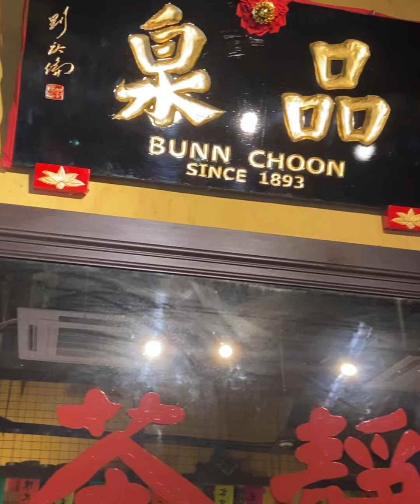Sushi hara ; Bunn Choon Egg Tart ; petaling street